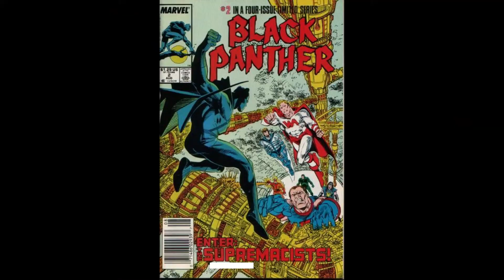Be Real with D Real: Top 5 Black Panther Storylines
D-Real relates HIS top 5 Black Panther storylines from the comics. MY favorites. YOURS may vary. And before you ask, the Wedding to Storm storyline got an honorable mention. Sorry.